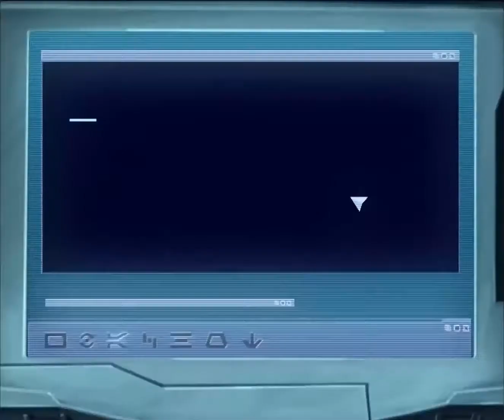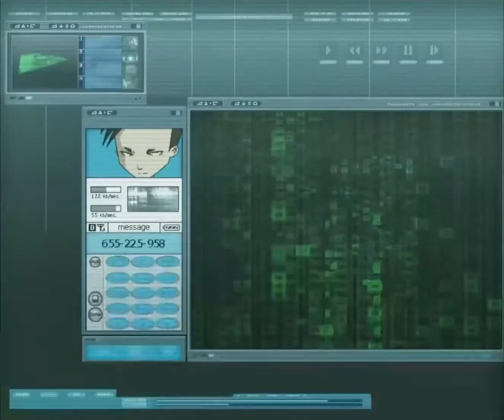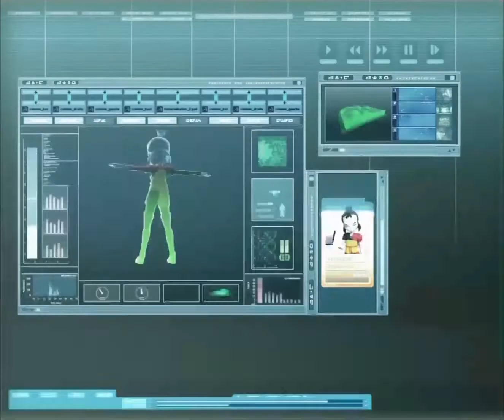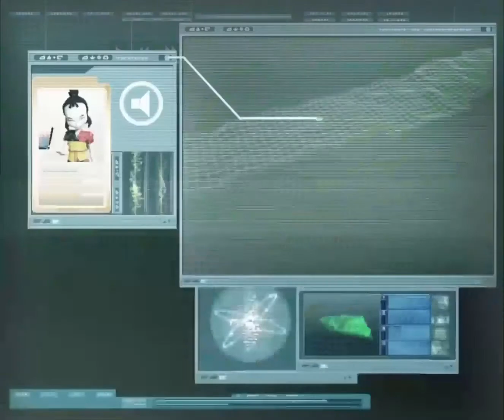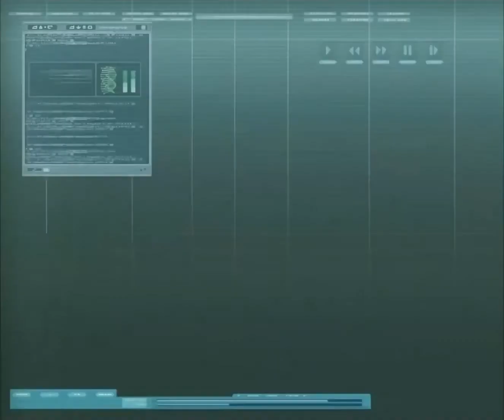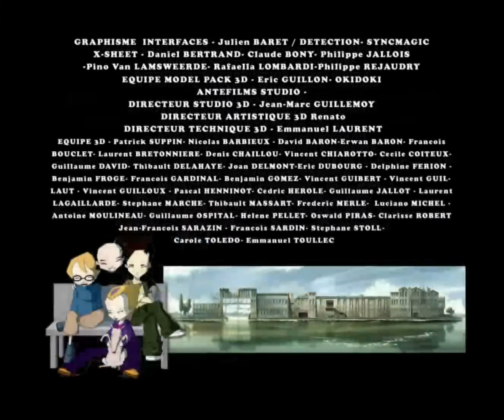Kod Lioko 06 - Strašna dilema [1080p SRB]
Kod Lioko: Sezona 1, Epizoda 06 - Strašna dilema (na srpskom, HD 1080p)

Opis epizode:
Ksena ne dozvoljava da mu promakne ni jedan detalj života u akademiji Kadik. Direktor je odlučio da napravi stadion u okviru akademije, a Ksena ne gubi vreme da izkoristi buldožere sa gradilišta kao svoje oružja. Naši heroji moraju da spreče buldožere pre nego što stignu do fabrike, kako je ne bi uništili. Ali Džeremi nema predstavu sa koliko velikom dilemom će se susreti.

Zasluge:
Sva prava crtanog pripadaju njihovim vlasnicima: Moonscoop, Mediatoon
Originalna sinhronizacija na srpskom: Loudworks Studios
Sinhronizacija 1080p epizode i opis epizode: Aleksandar Brdar - Alex37
Saradnik na pisanju opisa epizode: Arsenije Banica
Unapređenje na 1080p i dozvola da okačim 1080p epizode: NAVras Z
Opis ove epizode je pisan (i/ili prevođen) na osnovu zvaničnog engleskog opisa.

Ako ste uživali u gledanju ove epizode, razmotrite da me zapratite i ostavite lajk. Veoma mali procenat osoba koje gledaju moje videe me zapravo i prate, zato mi to puno znači. Hvala!